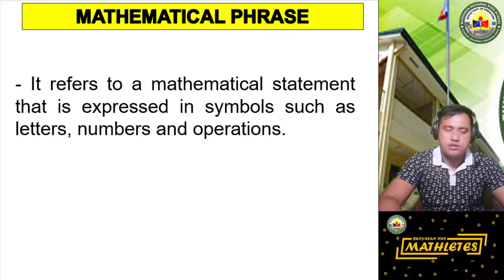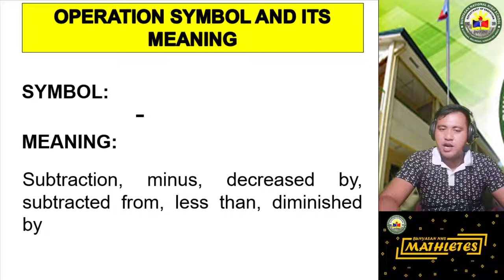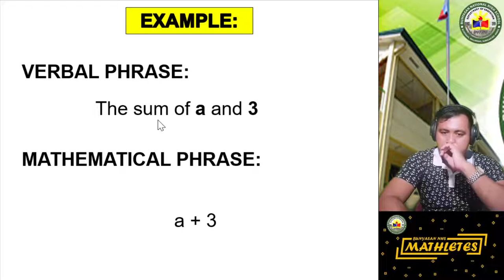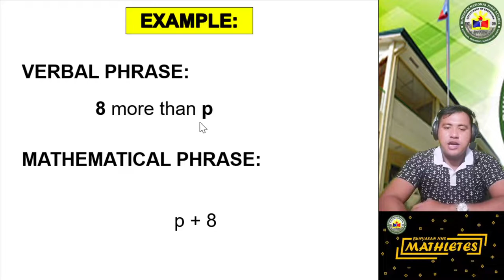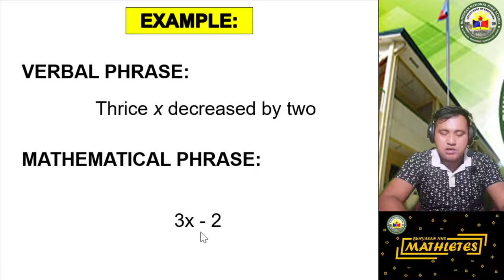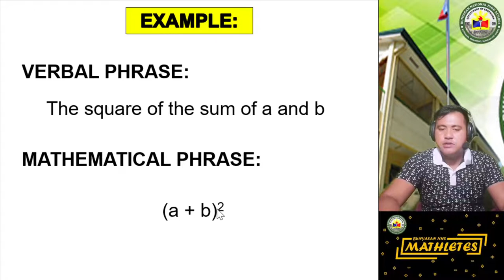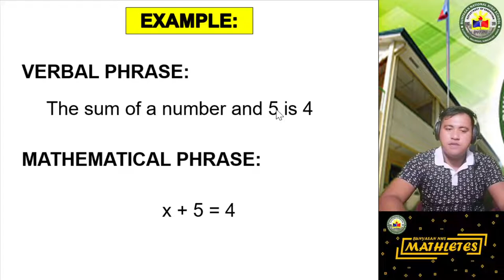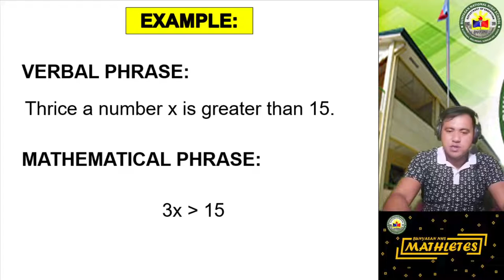TRANSLATING VERBAL PHRASE TO MATHEMATICAL PHRASE